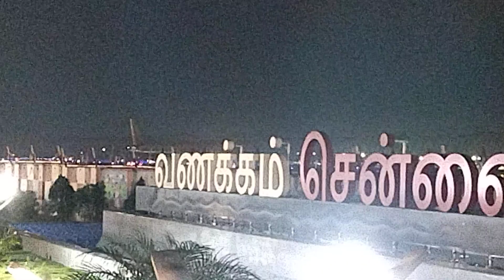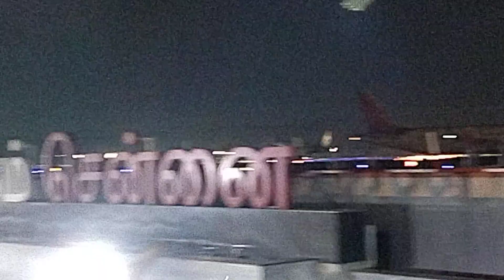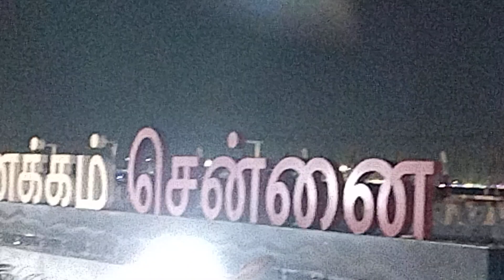Air India Takeoff | Night View - Part 8 | Chennai Airport | Plane Spotting [MAA/VOMM]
irline Name: Vistara
Flight Callsign: UK (VT-I)
Flight Route: to Chennai (-MAA)

Airline Name: Air India
Flight Callsign: AI (VT-I)
Flight Route: Chennai to (MAA-)